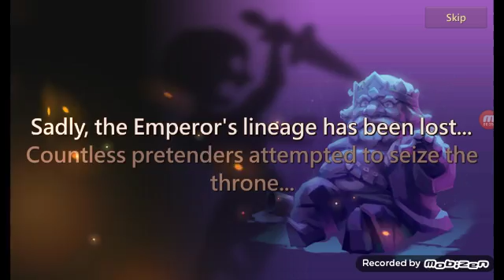HOW DO I PLAY THIs!!!!!